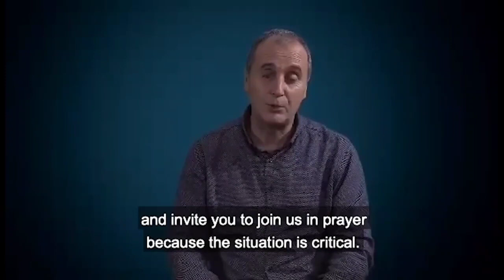Fermeture des églises en Algérie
Algérie : les autorités ferment des lieux de culte protestants